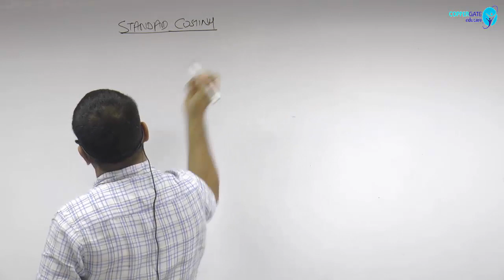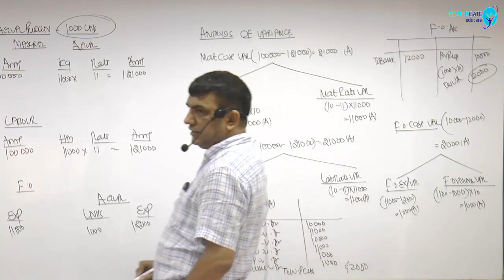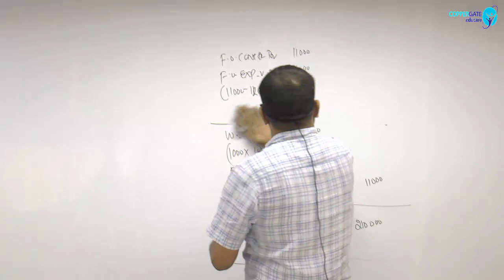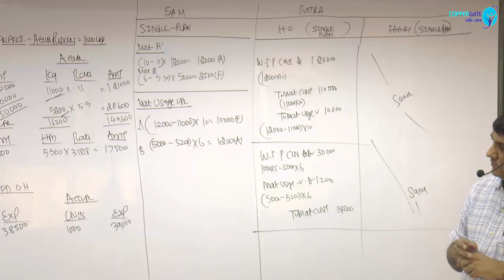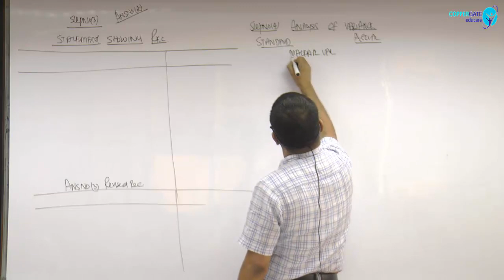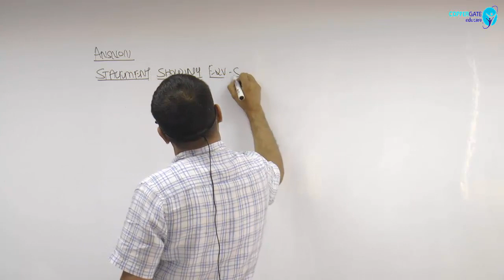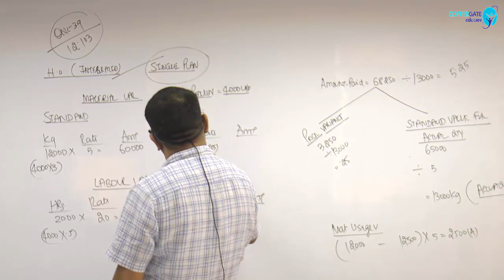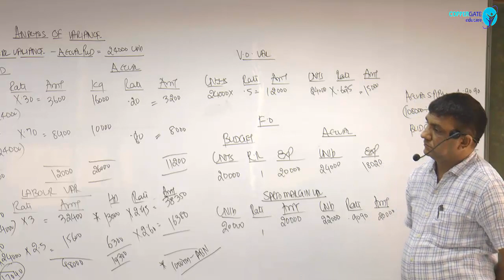CA Final - SCM & PE - Standard Costing Part-10 By Prof.Dani Khandelwal (CA)